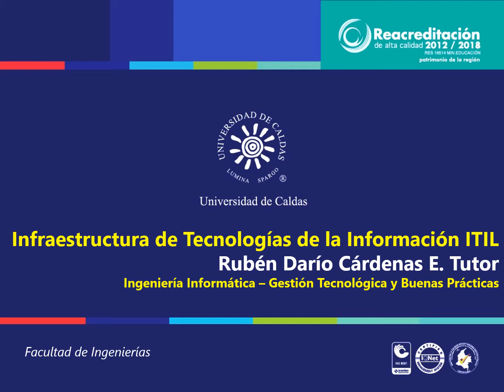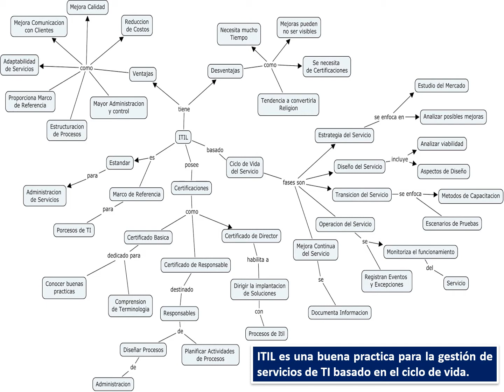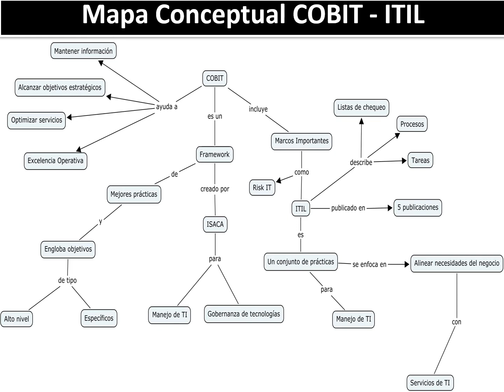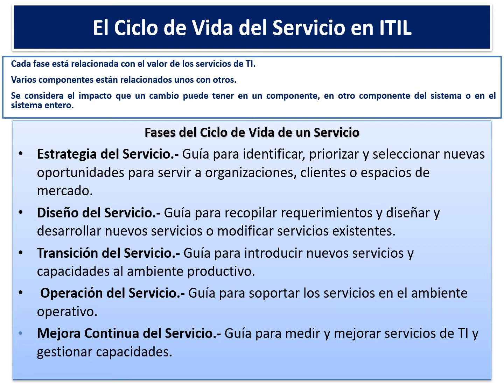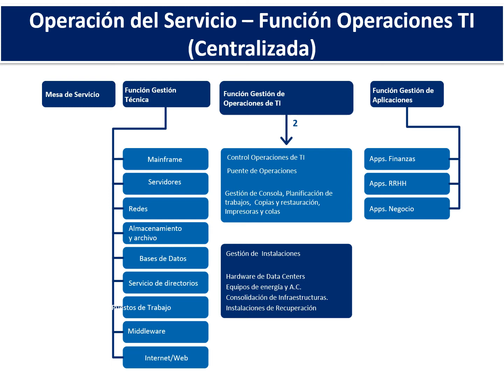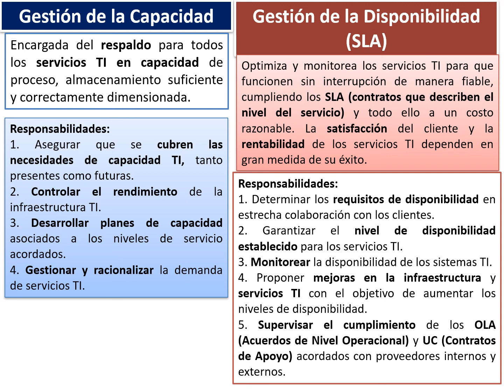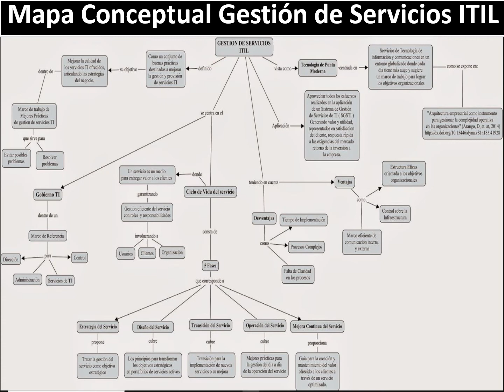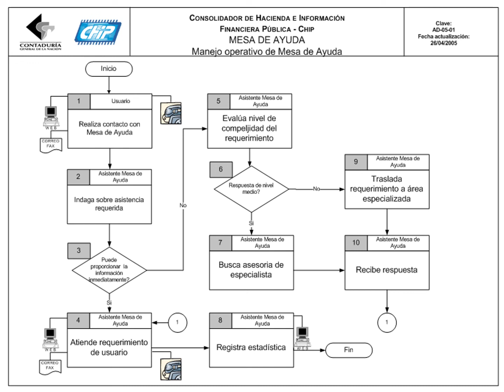Infraestructura de Tecnologías de Información ITIL RDCE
ITIL Infraestructura de Tecnologías de la Información
Clase Gestión de Tecnología y Buenas Prácticas para Ingeniería Informática Universidad de Caldas
Infraestructura de Tecnologías de la Información (ITIL®) se ha convertido en el estándar mundial de facto en la Gestión de Servicios Informáticos.
Hoy, ITIL® es conocido y utilizado mundialmente.
Un servicio es el medio para entregar valor a los clientes facilitando los resultados que los clientes desean alcanzar sin la propiedad de costos y riesgos específicos.
Un servicio integra un conjunto de recursos que son provistos a los clientes para soportarlos en la operación de una o más áreas del negocio.
Debe ser fiable, consistente, de alta calidad y de costo aceptable.
SIEMPRE tiene que añadir valor al Negocio.
¿Cómo la Utilidad y Garantía Proporcionan VALOR?
La UTILIDAD (Lo que hace el servicio) frecuentemente es referida como “Hecho para el propósito” y representa la funcionalidad del servicio.
La GARANTÍA (Lo bien que lo hace) de un servicio es la habilidad de para cumplir con sus requerimientos acordados “Hecho para su uso”, tales como:
DISPONIBILIDAD: Garantía de que el cliente hace uso de los servicios en las condiciones acordadas de tiempo y localidad.
CAPACIDAD: Garantía de que el cliente recibe los servicios con capacidad de almacenamiento, rendimiento y comunicaciones según lo acordado.
CONTINUIDAD: Garantía de que los clientes pueden usar un servicio incluso en momentos de grandes dificultades o desastres.
SEGURIDAD: Garantía de que los clientes reciben el servicio con integridad, confidencialidad  y disponibilidad con toda confianza.
El Ciclo de Vida del Servicio en ITIL: ITIL se focaliza en el Ciclo de Vida del Servicio a partir de la gestión de un servicio, desde la concepción del mismo hasta su entrega y retiro.
Mesa de Ayuda (en inglés: Help Desk), conjunto de recursos tecnológicos y humanos, para prestar servicios con la posibilidad de gestionar y solucionar todas las posibles incidencias de manera integral, junto con la atención de requerimientos relacionados a las Tecnologías de la Información y la Comunicación (TIC).
La Mesa de Ayuda se basa en un conjunto de recursos técnicos y humanos que permiten dar soporte a diferentes niveles de usuarios informáticos de una empresa, tales como:
Servicio de soporte a usuarios de “sistemas microinformáticos”
Soporte telefónico centralizado on-line
Atendido de forma inmediata e individualizada por Técnicos Especializados
Apoyado sobre un Sistema informático de última generación